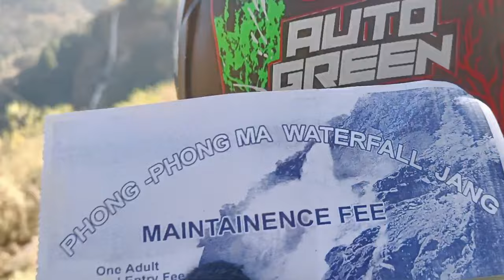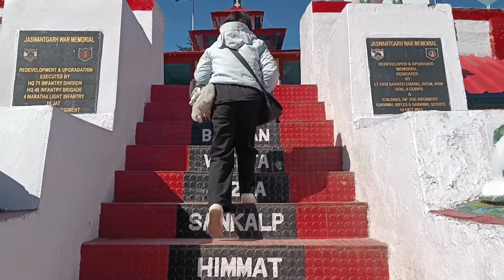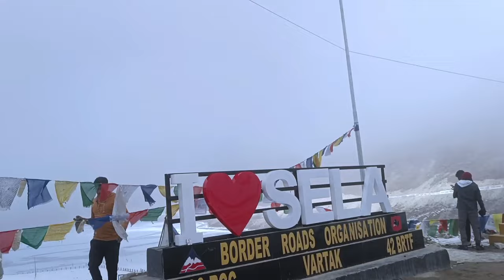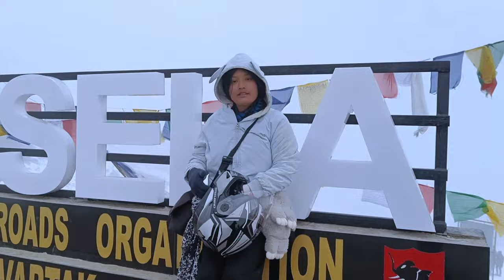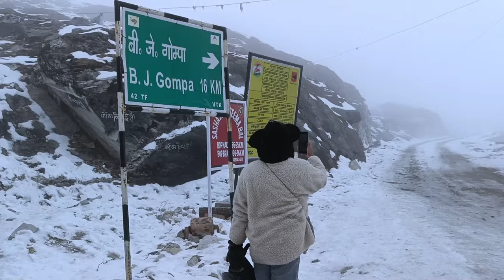Nurana waterfall,Sela pass view rasta band ho gya 🥶 Buddha monastery 🤗||M.B Gaorema vlog